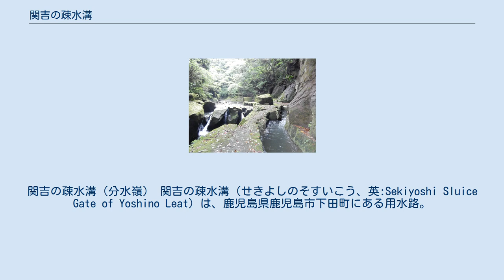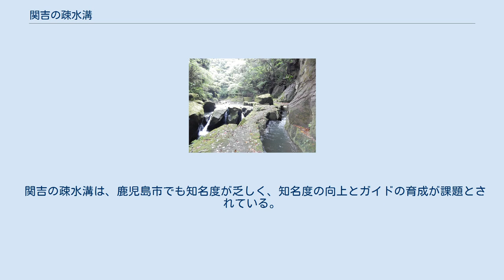関吉の疎水溝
関吉の疎水溝（分水嶺） 関吉の疎水溝（せきよしのそすいこう、英:Sekiyoshi Sluice Gate of Yoshino Leat）は、鹿児島県鹿児島市下田町にある用水路。
1852年（嘉永6年）に築かれ、薩摩藩第28代当主島津斉彬によって行われた集成館事業の動力源として利用された。
 2015年7月に行われた第39回世界遺産委員会において、「明治日本の産業革命遺産 製鉄・製鋼、造船、石炭産業」の構成資産の一つとして世界文化遺産に登録された。
 関吉の疎水溝 関吉の疎水溝の位置 長さは、鹿児島市によれば、稲荷川上流から仙巌園まで約8キロメートルに及んだとされ、鹿児島県立図書館が1994年に刊行した「江夏十郎関係文書」によれば、6,510メートルであるとされ、文化財保護審議会審議員であった西元肇による2006年の調査によれば、約7キロメートルであるとされた。
市街地造成や災害の影響により、実方橋の手前で途絶えており、約3キロメートルが現存。
一部は農業用水路として利用されている。
「かごしま自然百選」に選定されている。
2005年に鹿児島市史跡に指定、2013年には、国の史跡「旧集成館」に追加指定された。
2009年に九州・山口の近代化産業遺産群の構成資産の1つとして世界遺産暫定リストに記載され、2015年に「明治日本の産業革命遺産 製鉄・製鋼、造船、石炭産業」として正式登録されている。
 鹿児島市川上町において、稲荷川から溶結凝灰岩上に水路を引き、磯まで約8㎞、北東から南西へ緩やかな傾斜を描いて続いている。
取水口の海抜高度は132メートルであるのに対して、尚古集成館付近では124メートルであり、8メートルほどの高度差しかない。
この緩やかな傾斜角度は、当時の高度な技術を示すものである。
1857年（安政4年）に佐賀藩の千住大之助らによって作成された「薩州見取絵図」にも溶鉱炉に水を引いた水路や筧が記されている。
 関吉に岩盤をくりぬいた稲取川の取水口跡がほぼ当時のまま現存する他、一部は現在も水田の用水路として利用されている。
途中、滝となっており、「巌洞の滝」と称される。
上流は棈木川に沿って、下流は稲取川沿いに流れている。
現在の取水口は1913年の洪水後に改修されたものである。
 財政再建派と富国強兵派によるお由羅騒動を経て、1851年に薩摩藩主に就任した島津斉彬は、藩主に就任するや、富国強兵策を採り、それまで長年温めていた集成館事業の計画に着手し、現在の鹿児島市磯地区を中心としてアジア初の近代洋式工場群の建設に取り掛かった。
当初、反射炉(旧集成館反射炉跡として明治日本の産業革命遺産を構成)や砲身に穴を開ける装置である鑚開台などの動力は、蒸気機関が研究段階であり使用できなかったため、水車動力に依った。
仙巌園には、1722年(享保7年)に、下田町関吉から吉野疎水が引かれていたが、1852年に、そこから新たに水路を設け、集成館の水車に用いる水を供給した。
トンネルを18箇所も掘っており、一大事業であったということができる。
 関吉の疎水溝は、鹿児島市でも知名度が乏しく、知名度の向上とガイドの育成が課題とされている。